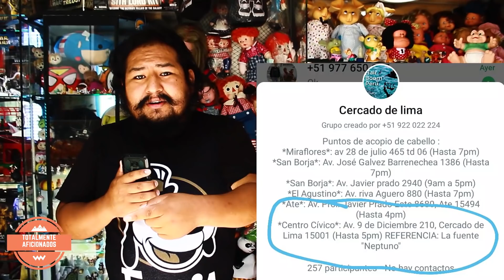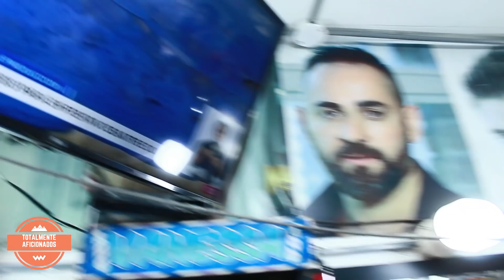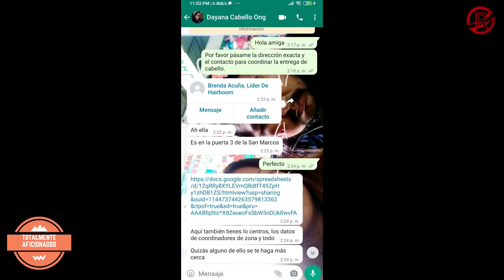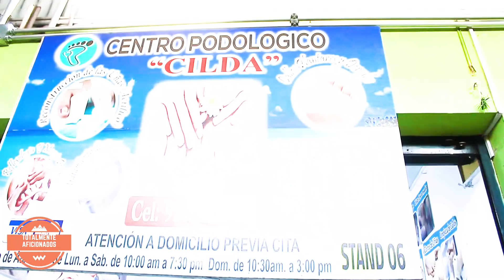¡ULTIMO MINUTO! Me Quede PELÓN por Nuestro MAR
TOTALMENTE AFICIONADOS

Copyright Ricra Producciones ©